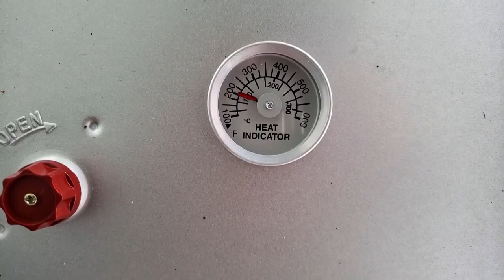Alone In The Forest - Steak - Nachos - Hot Tent - Craft Beer - Winter Camping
heading into the forest for a solo overnighter in a hot tent. enjoy some cooking in this video with a steak cooked on a grill over the fire and some hot nachos cooked inside an oven over the wood stove. an evening of winter camping sitting by the campfire is a great way to enjoy the cold temperatures and I hope you all enjoy it as much as I do.  happy hiking to everyone.